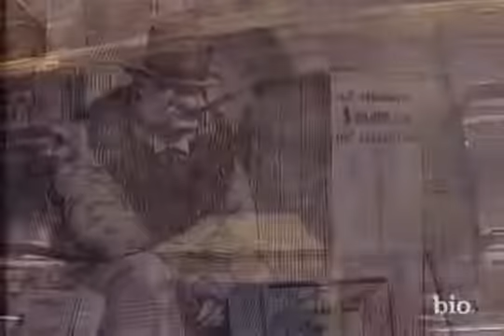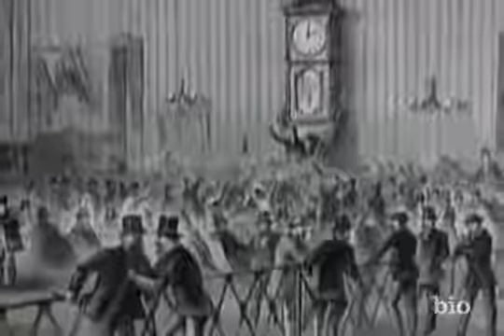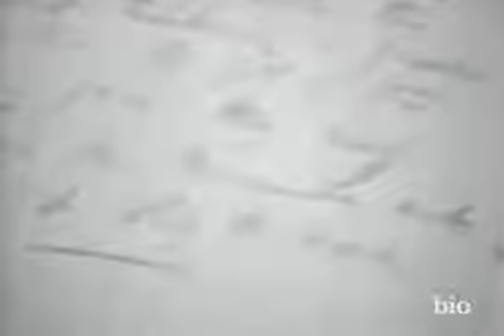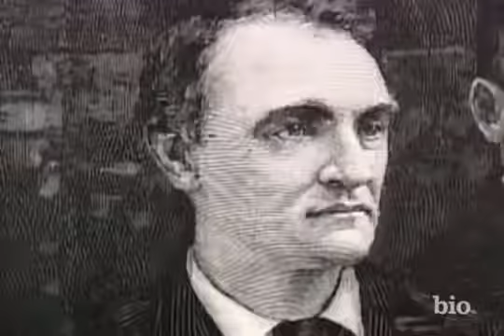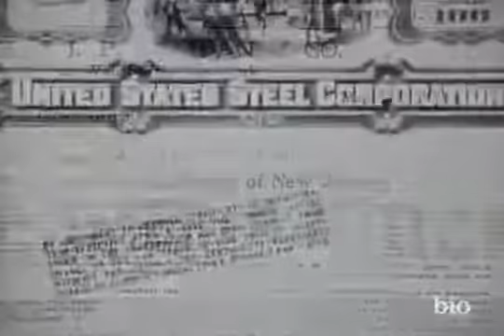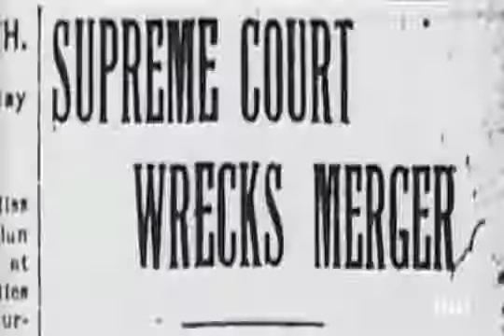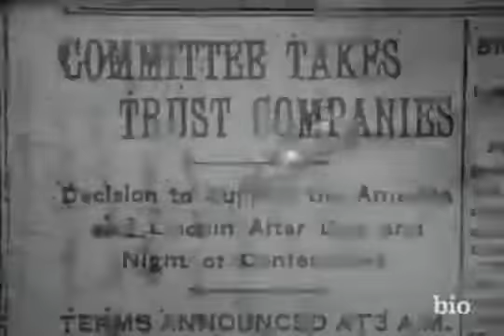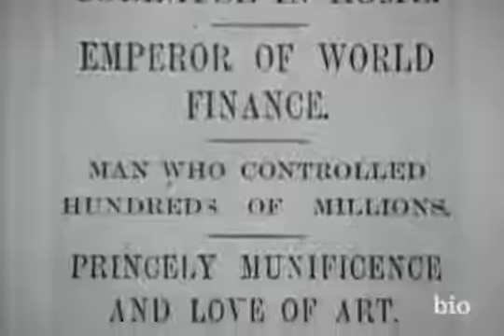JP Morgan │ History Documentary │